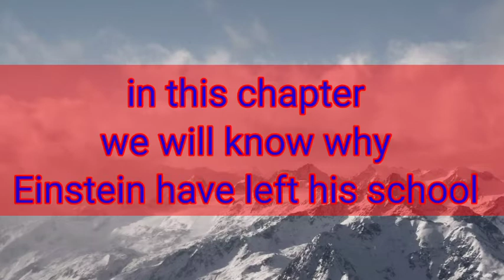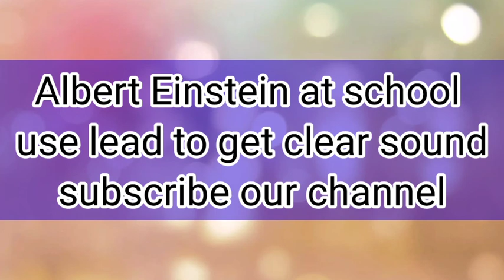Albert Einstein at school ! class 11 chapter 4 snapshot ! explanation summary in hindi NCERT summary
Hello friends in this video we will cover chapter 4 of Snapshot  class 11
Full summary and detailed summary video
Keep support our team

Video Creator :- HEMANT GANGELE
Video Editor :- HEMANT GANGELE
Video Recorded BY :- RAVI GANGELE
Video Recorded on :- STUDIO (at home)

Because of you and our team we already have cover more than 1K subscriber ONE THOUSAND SUBSCRIBER
Thanks to YOU and Our team
Video list : -
8. The tale of Melon City
hello friends in this video we will cover chapter 4 of class 11
kepp support

thanks